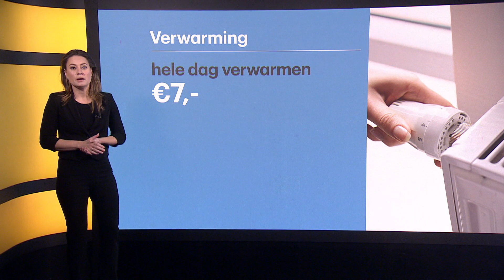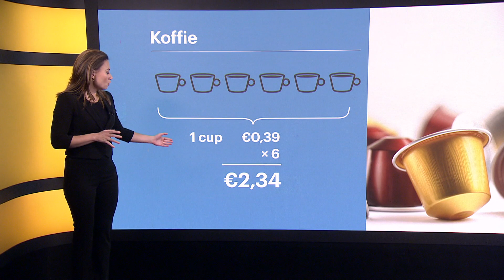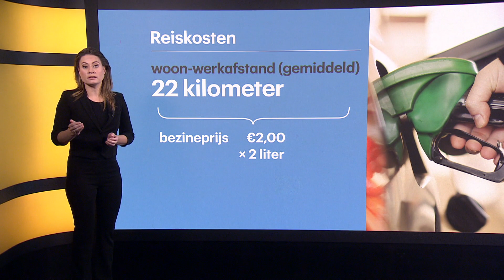Wat is goedkoper: Thuiswerken met duur gas of naar kantoor op dure benzine? • Z zoekt uit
Met torenhoge prijzen voor elektriciteit, en recordprijzen aan de pomp voor benzine vragen we ons bij RTL Z af:
Wat is nou goedkoper? Een dag thuiswerken - zodat je benzine uitspaart. Of een dag op kantoor - zodat de kachel uit kan?